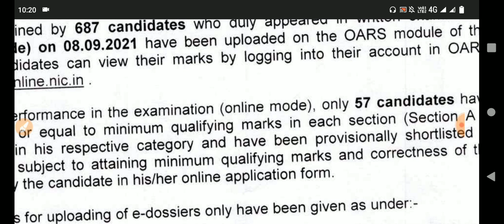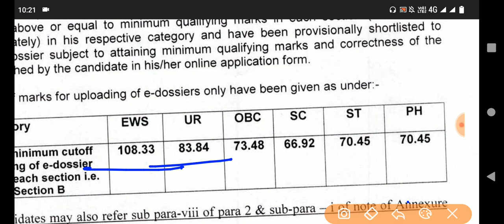DSSSB में ये क्या??// 90% से ज्यादा Vacancies खाली// Result ने चौंका दिया// DSSSB Big News.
dsssb results
dsssb omr
dsssb waiting list
dsssb prt
dsssb tgt
dsssb pgt
dsssb librarian
Dsssb normalization
Dsssb normalisation
Dsssb preparation
Ctet preparation
Ctet practice set
Ctet update
Uptet preparation
Htet update
Haryana police
Delhi police
REET EXAM
REET preparation
REET exam date
Bank jobs
Army vacancies
Railway jobs
Dsssb trending
Harbir singh
Harbir singh study 24 official
study kingdom
harbir sir
priyanka mam
priyanka kalia
himachal teaching vacancies
4000 teaching vacancies in himachal
4787 ntt vacancies himachal